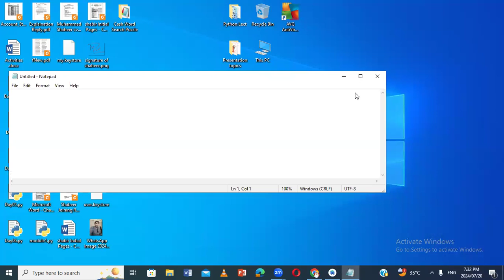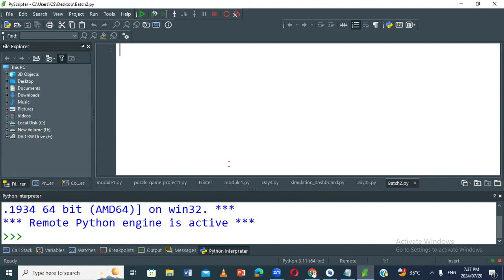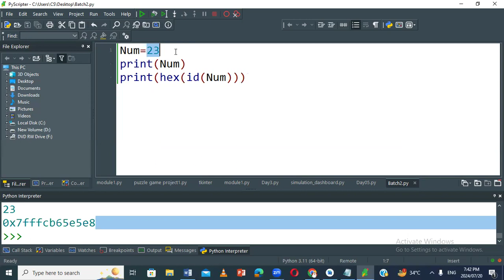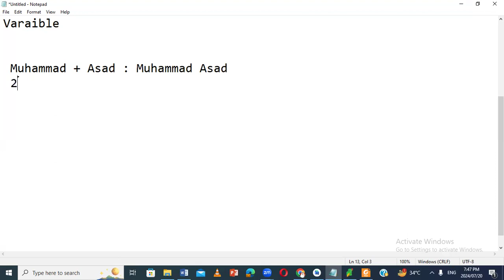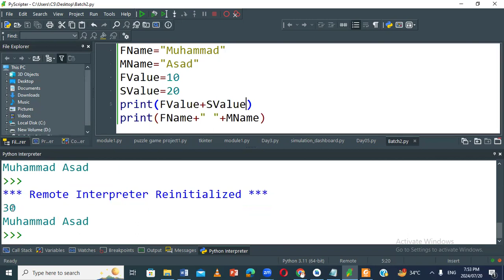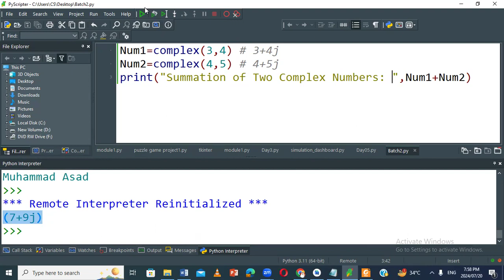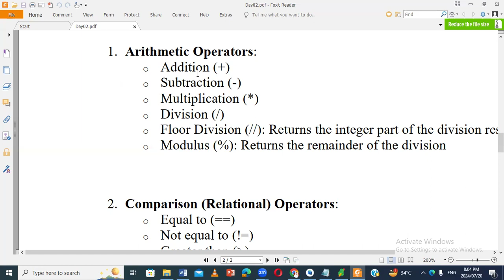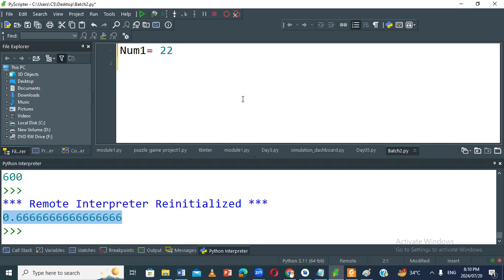Operators In Python Video Lect 04